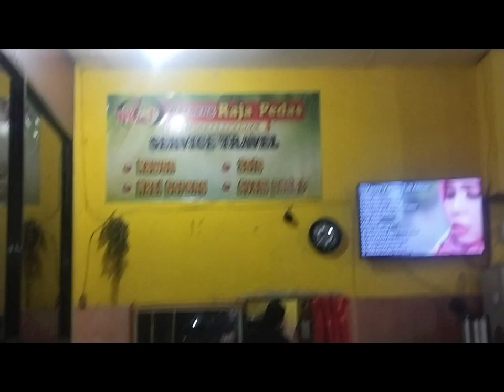PAMITAN SELESAI Saatnya Aku dan Keluarga BERPISAH ❗❓😭//Proses CAP JEMPOL sebelum terbang TAIWAN🇹🇼